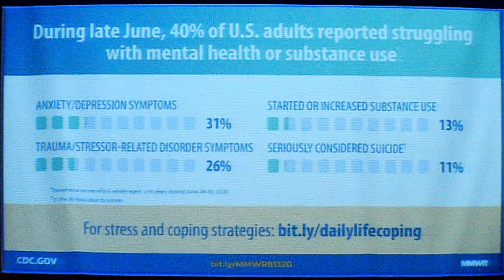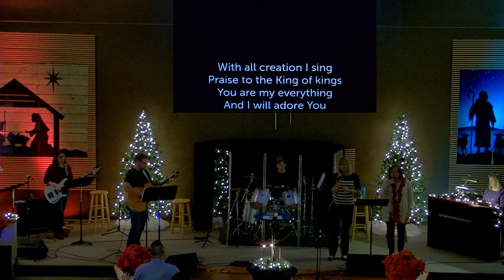What even is peace?